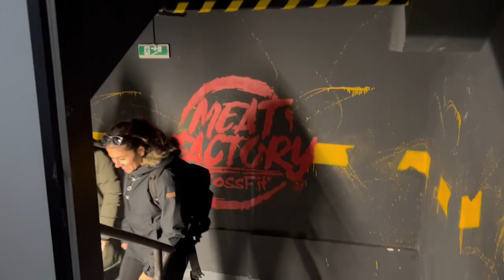Viaje a PRAGA | Vosotxs lo habéis pedido... SUERTE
Nos vamos a Praga unos días y como vosotrxs lo habéis pedido os enseño que hemos hecho. Aviso, está grabado con el móvil y tampoco hemos grabado mucho, pero espero que os guste!

DATOS DE INTERES ­

▷ GRABACIÓN:
Cámara, micrófono Canon PowerShot G7 X Mark II: